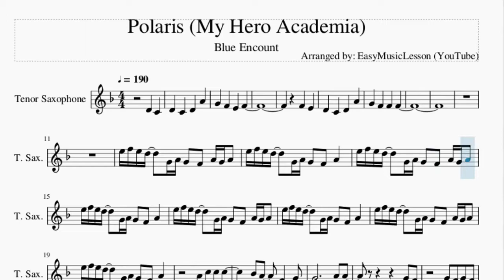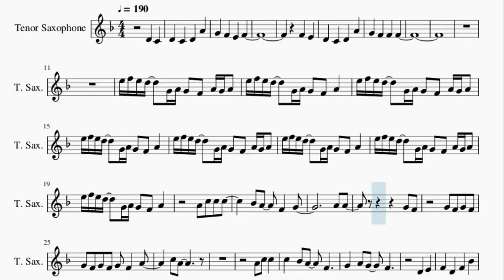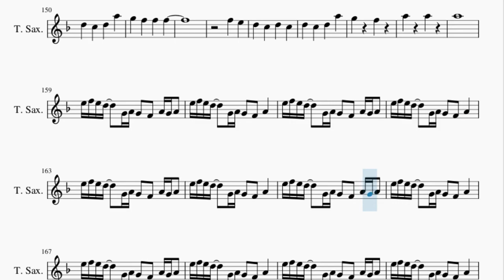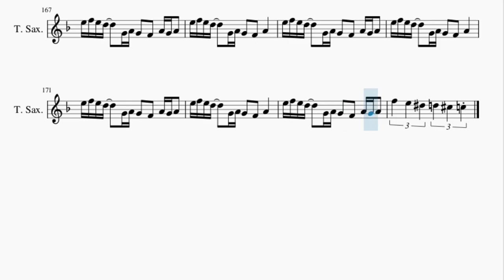Tenor Sax Sheet Music: How to play Polaris (My Hero Academia) by Blue Encount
Here is a sheet music/tab video on the song Polaris (My Hero Academia) by Blue Encount on the tenor sax. A tenor sax sheet music arrangement which is transposed to notes that are easily played by tenor sax, for the song Polaris (My Hero Academia) by Blue Encount.

EasyMusicLesson teaches you to play the your favorite instrument, through well-arranged sheet music so that you too can learn how to play Polaris (My Hero Academia) by Blue Encount on the tenor sax as fast as you can. A tenor sax sheet music with backing tracks to help your play the song better.

Chords of Tenor Sax arrangement:
G# Maj   A# Maj   C Min   D# Maj   G# Maj   A# Maj   G# Maj
G# Maj   G# Maj   G# Maj   G# Maj   G# Maj   G# Maj   G# Maj
G# Maj   A# Maj   A# Maj   A# Maj   A# Maj   A# Maj   A# Maj
A# Maj   A# Maj   A# Maj   A# Maj   A# Maj   A# Maj   C Min
C Min   C Min   C Min   C Min   C Min   C Min   C Min   A# Maj
G# Maj   A# Maj   A# Maj   A# Maj   B Dim   B Dim   B Dim   B Dim
B Dim   C Min   G# Maj   A# Maj   D# Maj   A# Maj   C Min   G# Maj
A# Maj   D# Maj   A# Maj   F Min   G Min   G# Maj   A# Maj
F Min   G Min   G# Maj   G# Maj   G# Maj   G# Maj   G# Maj
G# Maj   A# Maj   G Maj   G# Maj   A# Maj   C Min   D# Maj
G# Maj   G Maj   G Dom 7   C Min   D# Maj   G# Maj   A# Maj
B Dim   C Min   G# Maj   A# Maj   C Min   G# Maj   A# Maj   C Min
B Dim   C Min   G# Maj   A# Maj   D# Maj   A# Maj   C Min   C Min
C Min   C Min   C Min   C Min   C Min   C Min   G# Maj   G# Maj
G# Maj   G# Maj   G# Maj   G# Maj   G# Maj   G# Maj   F Min
G Min   G# Maj   A# Maj   G# Maj   A# Maj   C Min   D# Maj
B Dim   C Min   G# Maj   A# Maj   C Min   C Min   C Min   G# Maj
A# Maj   A# Maj   A# Maj   G Min   D# Maj   C Min   C Min   C Min
A# Dom 9   A# Maj   A# Maj   F Min   G# Maj   G Min   C Min
D# Maj   G# Maj   F Min   G Min   G# Maj   G# Maj   G# Maj
G# Maj   G# Maj   G# Maj   G# Maj   G# Maj   G# Maj   A# Maj
A# Maj   A# Maj   C Min   C Min   C Min   C Min   C Min   C Min
C Min   C Min   A# Maj   G# Maj   G# Maj   G# Maj   G# Maj
G# Maj   G# Maj   G# Maj   A# Maj   A# Maj   A# Maj   A# Maj
A# Maj   A# Maj   B Maj   B Maj   B Maj   B Maj   B Maj   B Maj
G# Maj   A# Maj   C Min   D# Maj   G# Maj   G Maj   G Dom 7
C Min   D# Maj   G# Maj   A# Maj   B Dim   C Min   G# Maj   A# Maj
C Min   G# Maj   A# Maj   C Min   G# Maj   A# Maj   B Dim   C Min
B Dim   C Min   C Min   C Min   C Min   C Min   C Min   C Min
C Min   A# Maj   A# Maj   A# Maj   A# Maj   A# Maj   A# Maj
A# Maj   A# Maj   G# Maj   G# Maj   G# Maj   G# Maj   G# Maj
G# Maj   G# Maj   G# Maj   A# Maj   A# Maj   A# Maj   B Dim
B Dim   B Dim   B Dim   B Dim

Melody notes of Tenor Sax:
D4 C4 D4 C4 D4 A4
G4 F4 E4 F4
F4 E4
E5 F5 E5 D5 G4 A4 G4 F4 A4 G4 A4
E5 F5 E5 D5 G4 A4 G4 F4 A4 E5
F5 E5 D5 G4 A4 G4 F4 A4 G4 A4 E5
F5 E5 D5 G4 A4 G4 F4 A4 E5
F